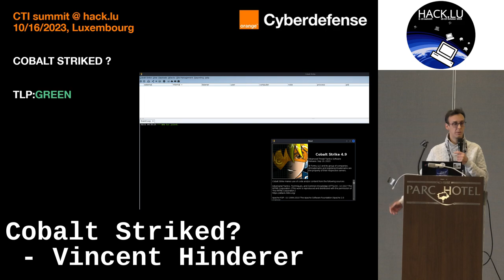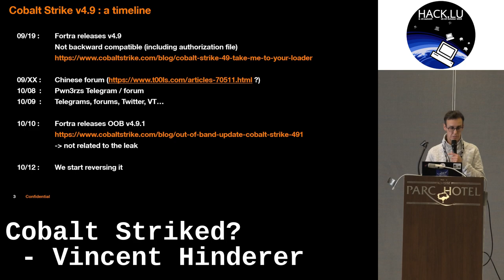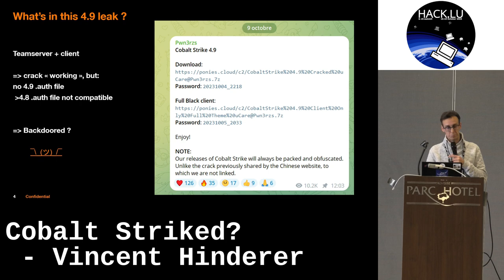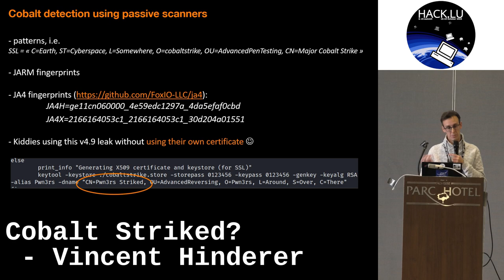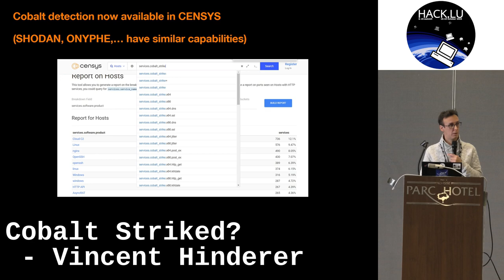Hack.lu 2023: Cobalt Striked? - Vincent Hinderer